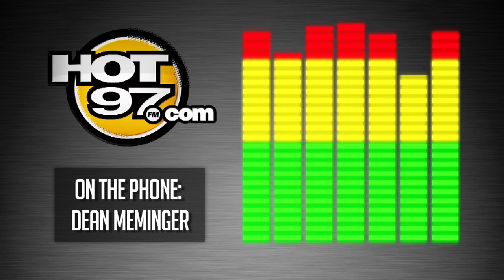NY1's Dean Meminger talks Eric Garner verdict with Ebro in the Morning!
Dean Meminger talks Eric Garner verdict with Ebro in the Morning!